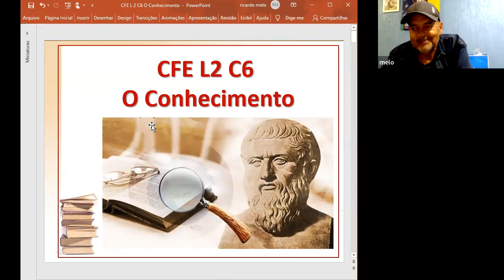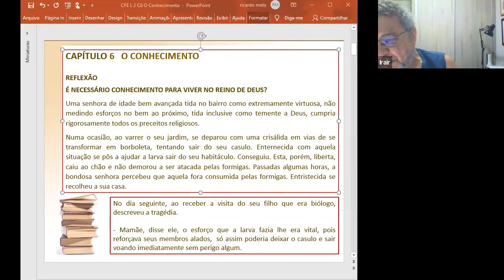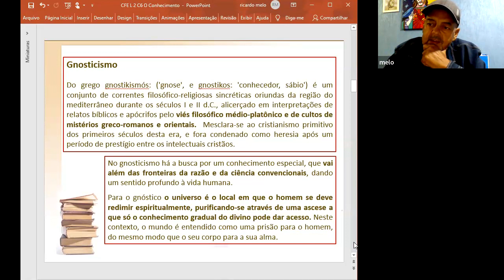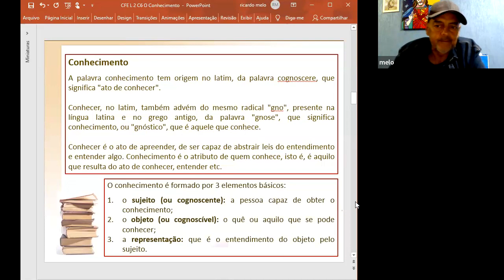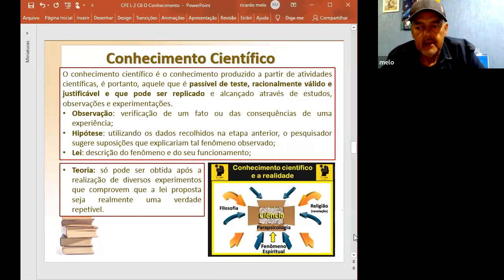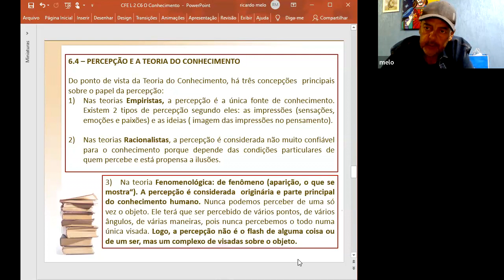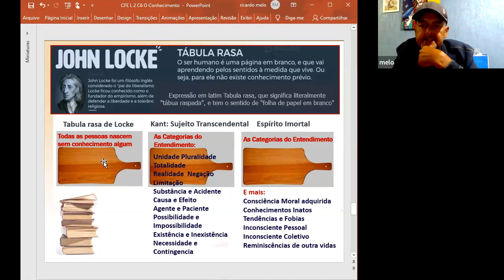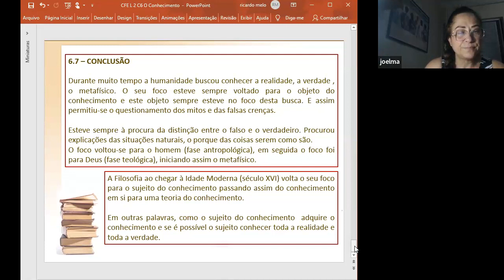O CONHECIMENTO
Mediador - Ricardo Melo